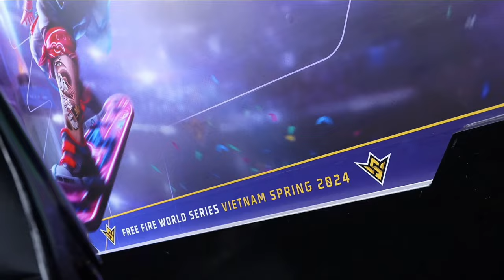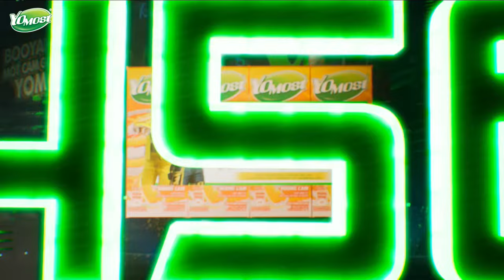🔴 [LIVE] CHUNG KẾT - NGÀY 2 | FFWS VN SPRING 2024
💥 Cùng xem 12 đội tuyển mạnh nhất được tuyển chọn tại Vòng bảng sẽ ra sân trong ngày 2 của Chung Kết - FFWS VN Spring 2024.

👉🏻 12 Đội tuyển sẽ thi đấu tất cả 18 Game trong 3 ngày (Mỗi ngày 6 Game) để tích luỹ điểm số.
👉🏻 Bản đồ thi đấu sẽ thay đổi sau từng trận, thứ tự như sau: QUÂN SỰ - THIÊN ĐƯỜNG - MẶT TRỜI - SA MẠC - THẾ KỶ - RANDOM MAP.
👉🏻 Đội tuyển Vô Địch và Á Quân bên cạnh những giải thưởng hấp dẫn còn sở hữu cho mình tấm vé tham dự FFWS SEA Spring 2024.

📌 Vòng Chung Kết sẽ diễn ra từ ngày 01-03.03 và được phát trực tiếp lúc 18H00 trên các kênh sóng của Huyền Thoại Sinh Tồn - Free Fire. Ae hãy cùng đón xem để cổ vũ cho các đội tuyển nha 🎉🎉🎉